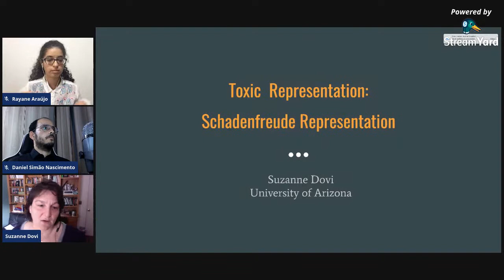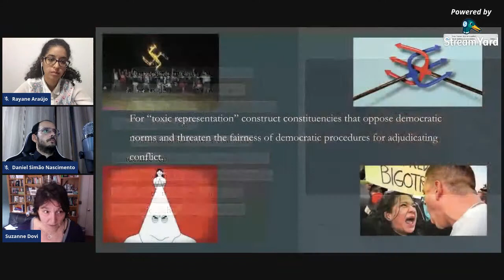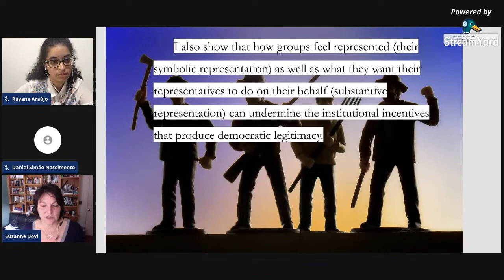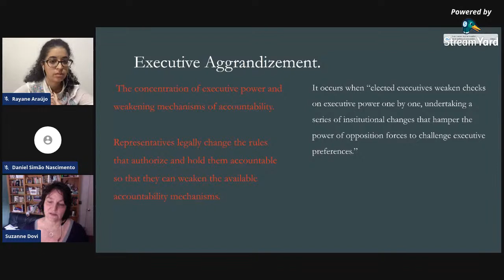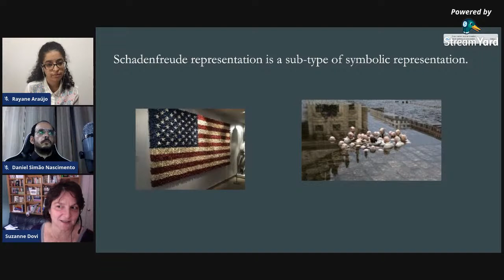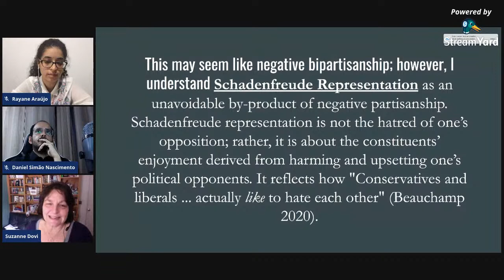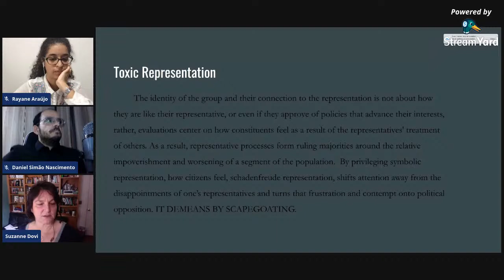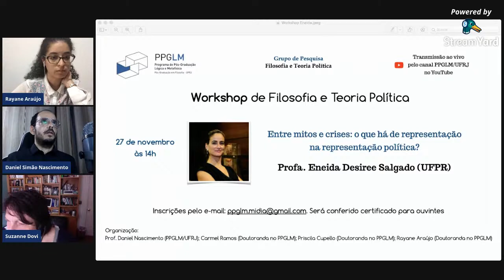Workshop de Filosofia e Teoria Política | Suzanne Dovi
Workshop de Filosofia e Teoria Política do PPGLM/UFRJ
13 de Novembro de 2020

Título: “Toxic Representation: Schadenfreude Representation”
Conferencista: Profa. Dra. Suzanne Dovi (Universidade do Arizona)

Organização:
Prof. Dr. Daniel Simão Nascimento (PPGLM/UFRJ)
Carmel Ramos (Doutoranda UFRJ)
Priscila Cupello (Doutoranda UFRJ)
Rayane Araújo (Doutoranda UFRJ)